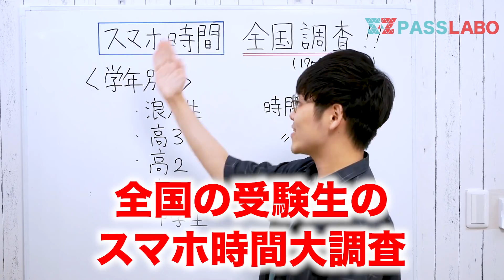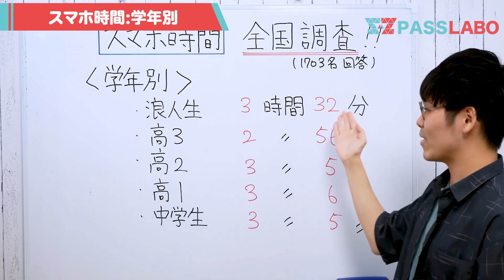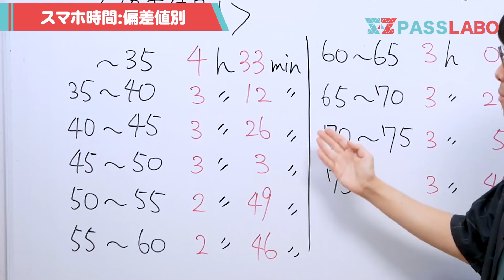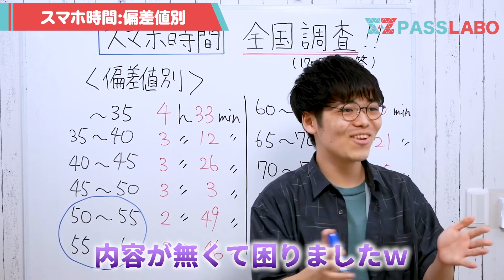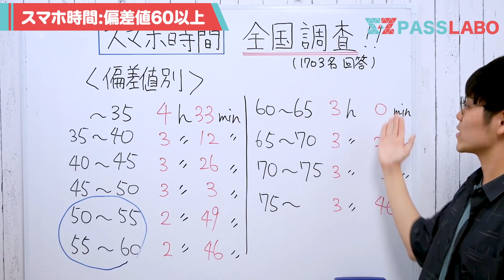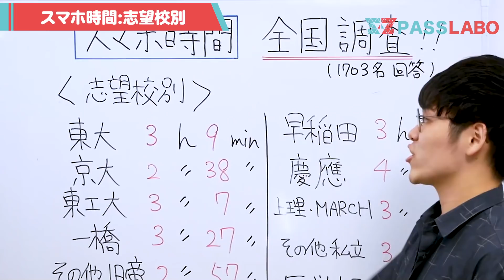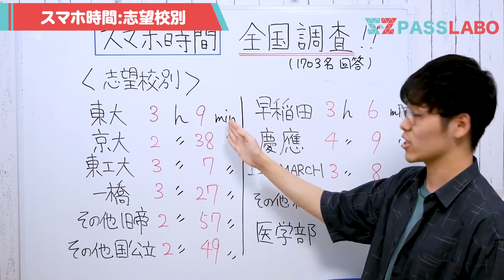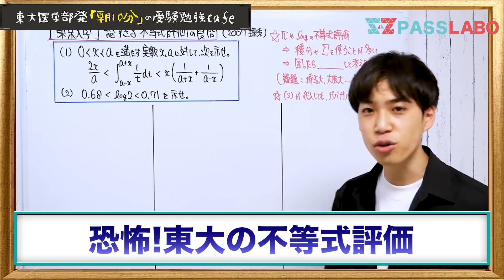全国の受験生・高校生のスマホ時間を大公開【偏差値・志望校別】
本日22時にプレゼント公開です！

１つ１つチェックして、役立つものは動画にしていきますね^ ^